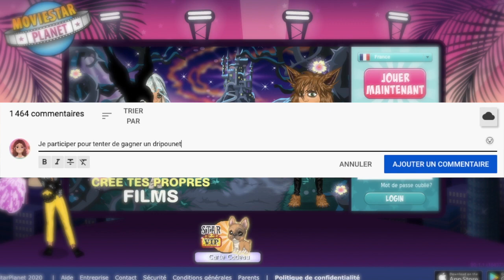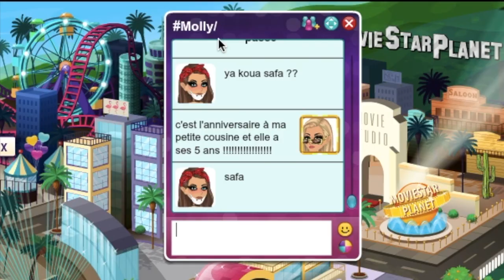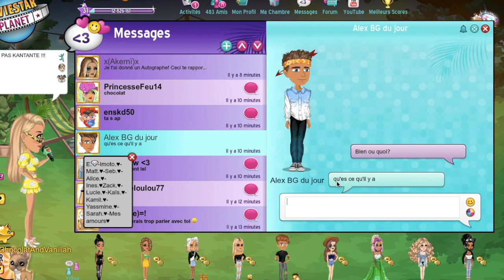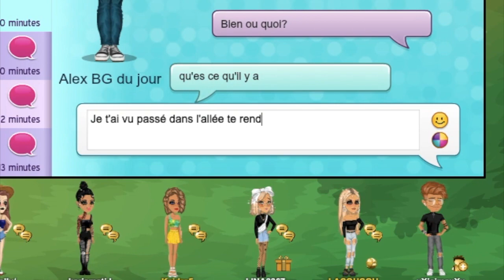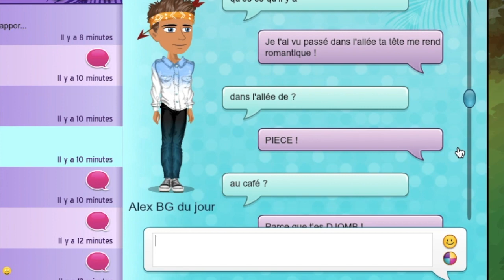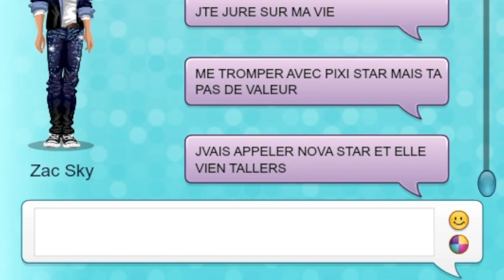ZAC SKY m'a TROMPÉ avec PIXI STAR sur MOVIESTARPLANET msp ! (Lyric prank msp)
🎥  Nouvelle vidéo Msp Moviestarplanet prank. J'ai décidé de faire un msp lyric prank avec Pixi star Zac sky Nova Star et les abonnés dans les salles de tchat msp. J'ai lyrics prank mes abonnés avec du wejden anissa, bosh djomb et des tiktoks msp hihihi !